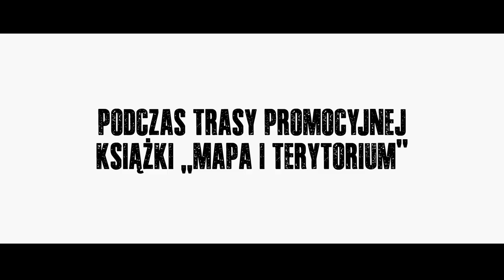Porwanie Michela Huellebecqa (2014) zwiastun PL, film dostępny na VOD i DVD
We wrześniu 2011 roku, w środku trasy promocyjnej swojej nowej książki „Mapa i terytorium”, jeden z najgłośniejszych współczesnych pisarzy zniknął. Błyskawicznie pojawiły się plotki, że Michel Houellebecq, bo o nim mowa, został porwany przez Al Qaedę, którą mógł rozzłościć swoimi powieściami, albo przez UFO. Niektórzy poważnie się zmartwili, inni przyjęli te wiadomości z nieukrywaną radością. Film „Porwanie Michela Houellebecqa” pokazuje natomiast, jak było naprawdę.
Pewnego dnia trzech postawnych mężczyzn uwolniło pisarza od codziennego stresu, konieczności przebywania wśród łowców autografów, uciążliwego remontu mieszkania i zawiozło go do położonego na uboczu cywilizacji domku. W tej idylli pełnej umięśnionych osobników, starych samochodów i polskiej kiełbasy Houellebecq może spokojnie, pod warunkiem, że jest wino i papierosy, czekać, aż ktoś zapłaci za niego okup. Tylko kto ma to zrobić?
W „Porwanie Michela Houellebecqa” tytułową postać gra... sam Houellebecq, który nie szczędzi nam swoich kontrowersyjnych poglądów, w tym na temat Polski i Polaków. Reżyser filmu po zdjęciach tak mówił o pisarzu: „Nie byłem w stanie napisać mu jednej linijki tekstu, wszystko mu ukradłem - sposób mówienia, zachowania, podejście do palenia, neurozy...”. Zaprezentowany na tegorocznym festiwalu w Berlinie film okazał się jedną z najczęściej dyskutowanych sensacji imprezy, a Tadeusz Sobolewski napisał o nim: „w osobie reżysera Guillaume'a Nicloux Marek Piwowski wylądował w Berlinie z ekipą z „Rejsu” i pokazał język temu festiwalowi kina zaangażowanego”.

GŁOSY PRASY:

Ta pełna czarnego humoru farsa zaskakująco sprawnie łączy fakty i fikcje, dotyczące jednego z najgłośniejszych współczesnych pisarzy.

Najbardziej kontrowersyjny francuski pisarz udowadnia, że potrafi się z siebie śmiać w błyskotliwej  i zabawnej komedii Guillaume'a Niclouxa.
Variety

Nicloux buduje zabawny dokument o zderzeniu życiowych postaw. Bawią w nim zarówno trzej mięśniacy, bawi sam pisarz z wiecznie skrzywioną miną i nieodłącznym papierosem.
Stopklatka.pl

Jedna z największych niespodzianek tegorocznego festiwalu w Berlinie. Choć mamy świadomość, że oglądamy fabularną komedię to cały czas z tyłu głowy zostaje pytanie: a może to jednak dokument?